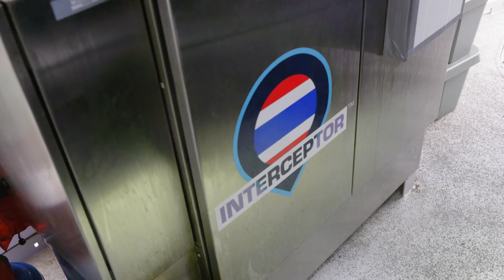Intercepting Trash in the Chao Phraya River, Bangkok: Interceptor 019 Operations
Interceptor 019 was deployed in the Chao Phraya in Bangkok in February this year. Here's a glance at its operations so far, and the work of our local operators and partners.

Chapters:
00:17 Local Operations Manager, Phubodee Khantemook, explaining Interceptor 019 operations and its impact
01:39 Local partners about Interceptor 019
03:15 Inauguration event of Interceptor 019
05:15 How this project opens doors to other initiatives that aim to tackle plastic debris in Thailand